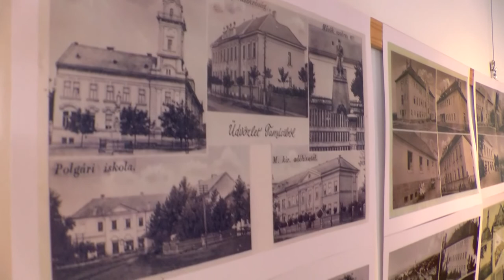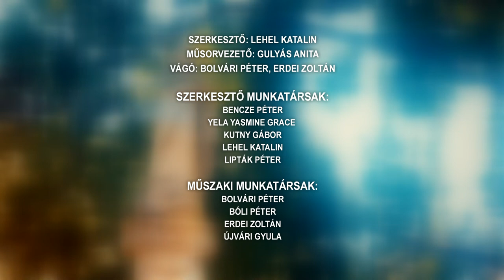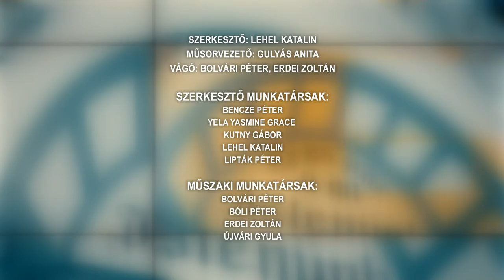Tamási Táj - magazin 20220802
Tamási Bográcsmestere
Mi Napunk – Fürged
Kosaras tábor – Tamási
Ellepték a képzőművészek – Udvari